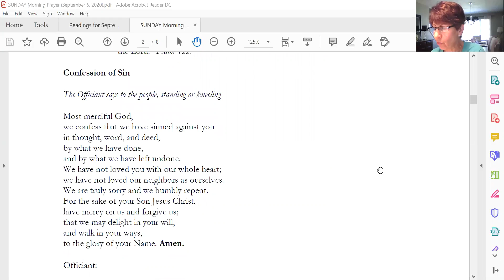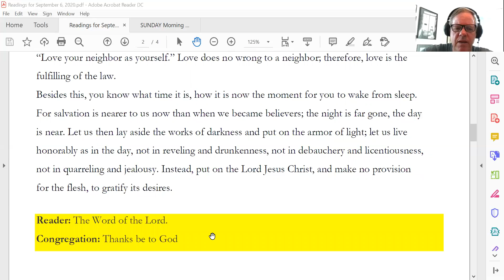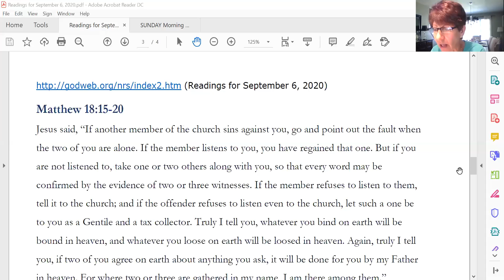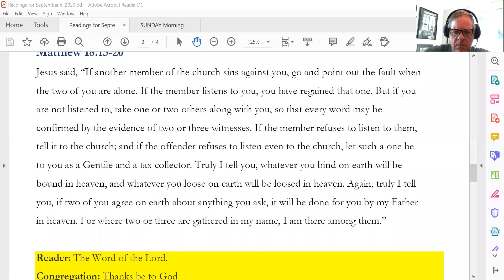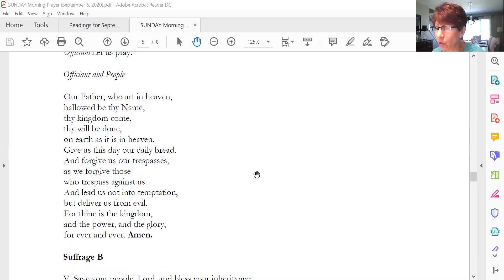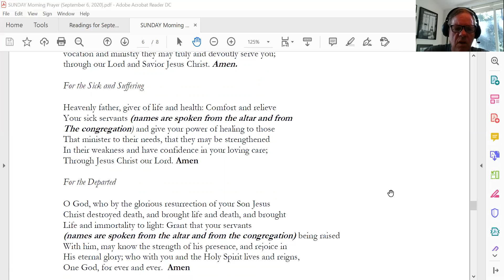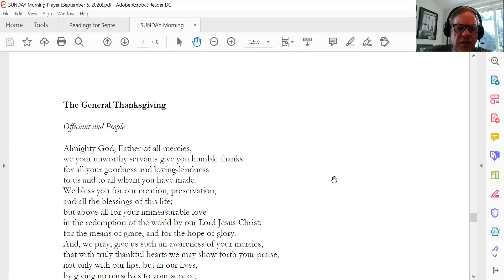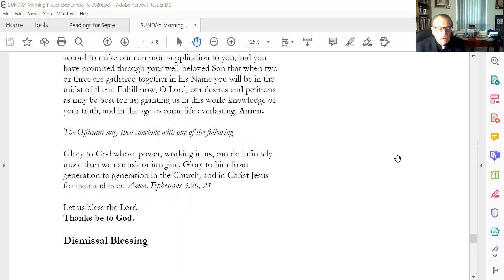September 6 The Diversity of the Church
All Souls Morning Prayer